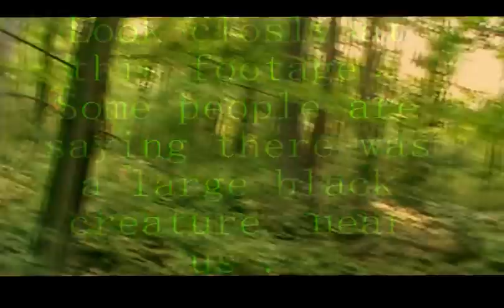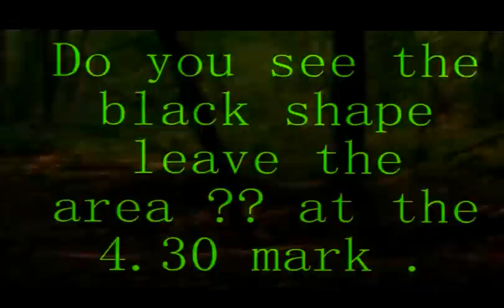Look Carefully at this Clip color adjusted , Stabilized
Look at about the 4.30 mark do you see this black shape slinking away . ?
 This was for those viewers that keep asking for a better version of the original video to watch .